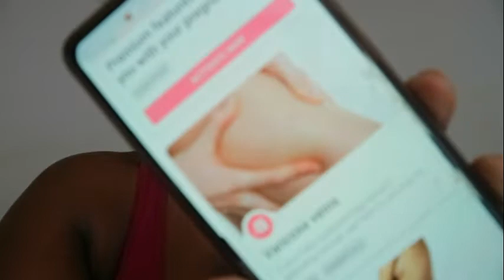PREGNANCY UPDATE: PREGNANCY SYMPTOMS AT 14 WEEKS | CATCHING A COLD | SOUTH AFRICAN YOUTUBER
Hey Precious Squad 🌻

▷In today's video I'm sharing am sharing with you my 14 week pregnancy update. The last time I shared the news of being pregnant and I wanted to continue sharing my journey with you to help other new moms. It has been an interesting journey with both highs and lows but in God we put our trust.

👍 up this video!

I am so thankful that I can call YouTube my passion, and I hope I will get the opportunity to work with companies that I love and that I think you would be interested in hearing about. Thanks for your love & support!! All thoughts & opinions are my own.

XOXO
Precious Vlogs 💕